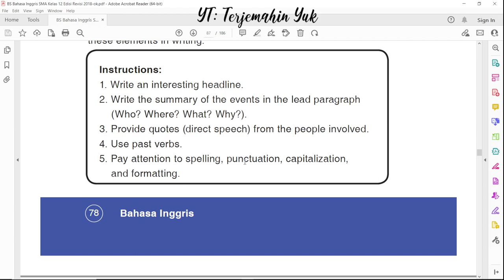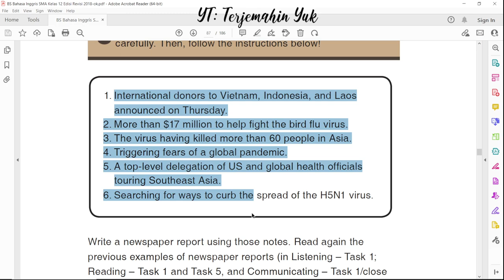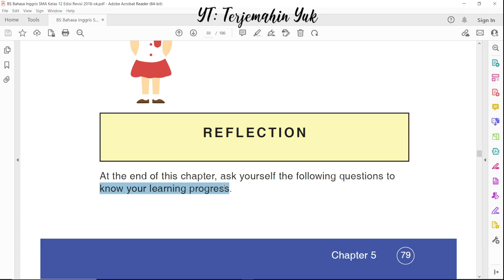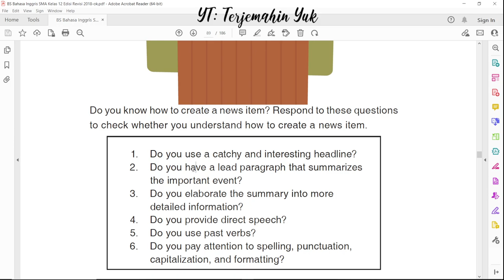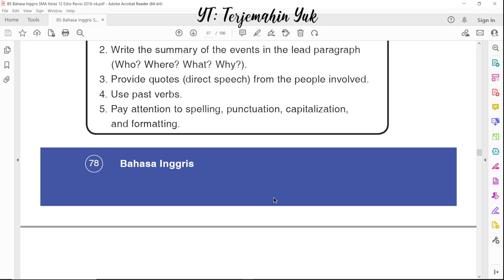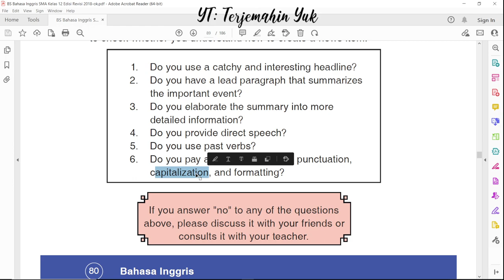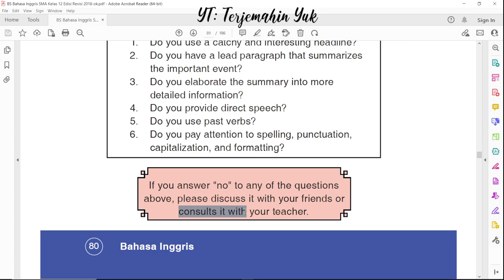Hal. 79-80 kelas 12 Terjemahan Buku Bahasa Inggris SMA Kurikulum 2013 Revisi 2018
Task 4 Retell the event
Tugasnya adalah membacakan berita yang telah kalian tulis pada task 3 di depan kelas.
Kemudian Reflection yaitu menganalisa apakah kamu sudah menguasai materi pelajaran pada bab tentang news item ini.